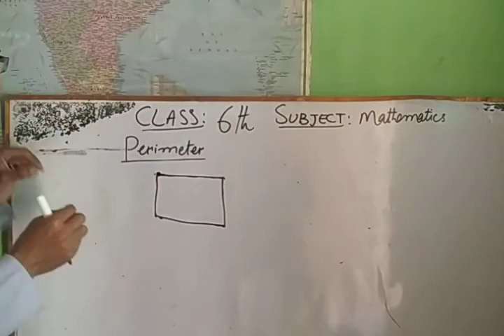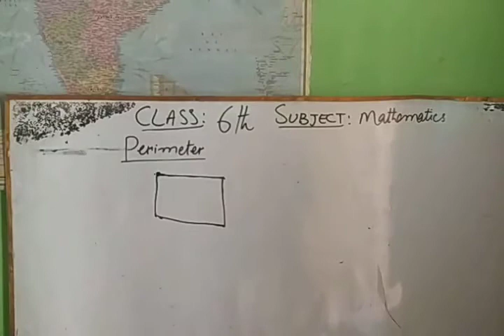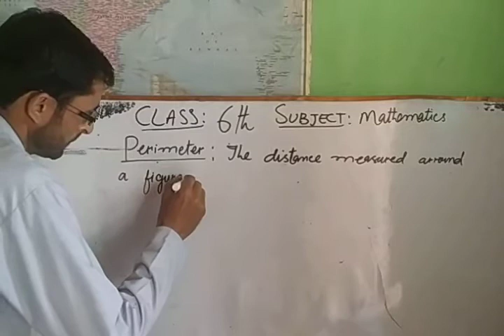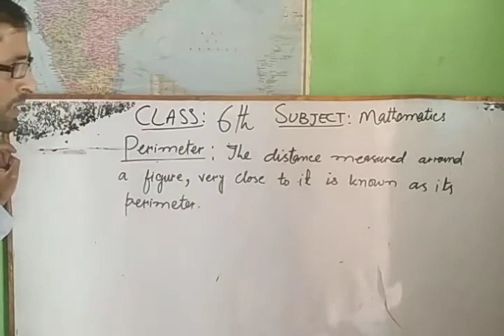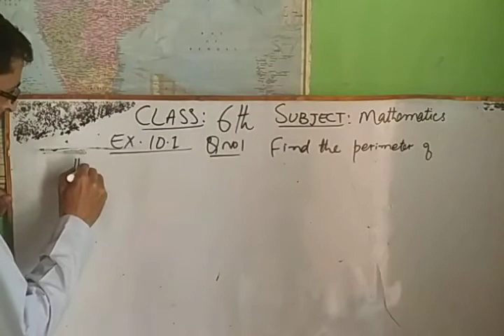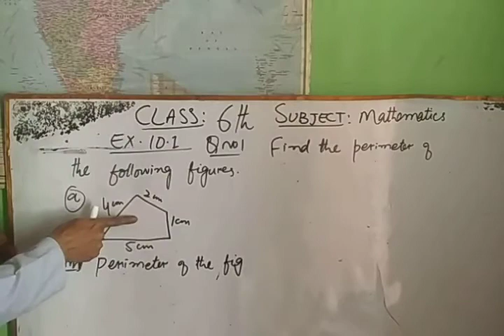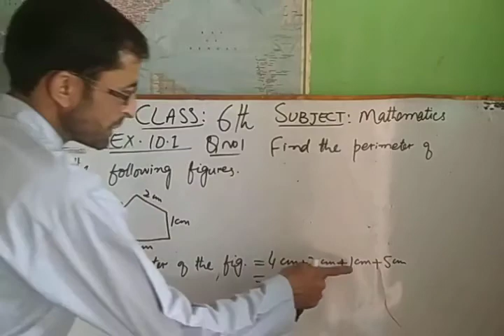Class 6th Sub.Math ,perimeter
Abdul Rashid khan ups khan Mohalla kawari